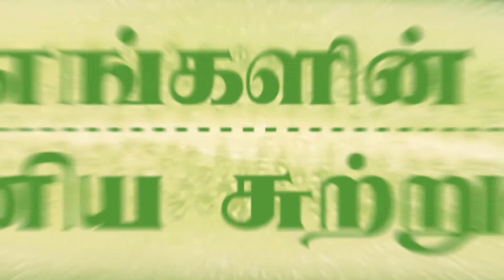வறுவல்-பொரியல்-உருளை பால்கறி-மாங்காய் ஊறுகாய்-வத்தல் / Nellai Special /Festival Recipe / Meals Dish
Hello Everyonve... This is a Part 2 of Nellai special...
     In this Suvai Thedum Sutrula we covered country food recipes from Thirunelveli,Tamil Nadu.
     The dishes showed in this videos were prepared in day to day life as well as in the festival times too.